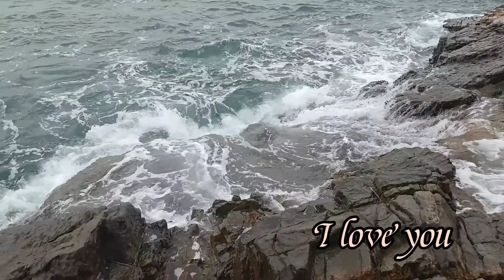nice place at Ap lie Chau hk